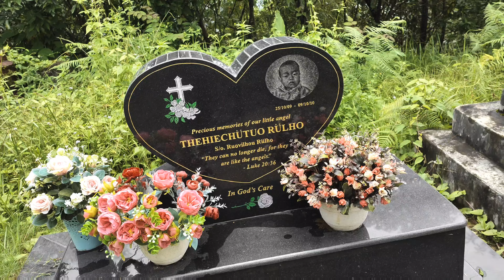Welcome To Nerhema (The Village On The Top) & Met Another Youtuber @Mrmellow21New Friend 🤝